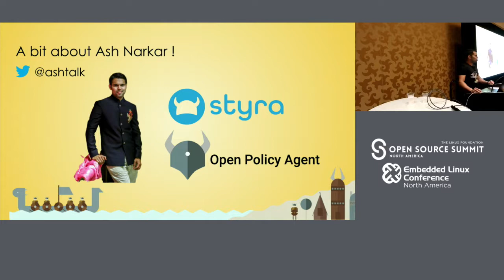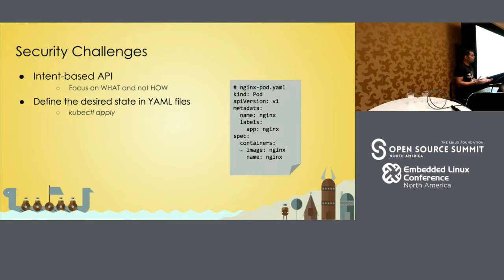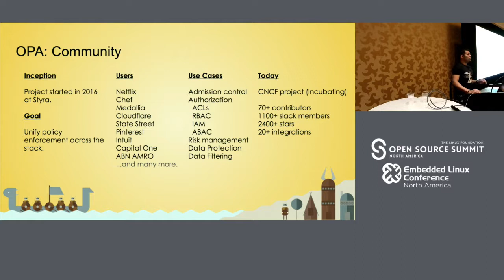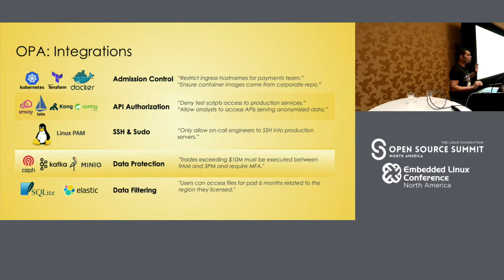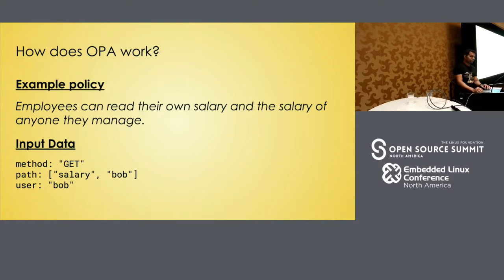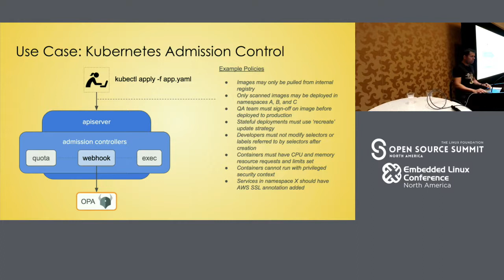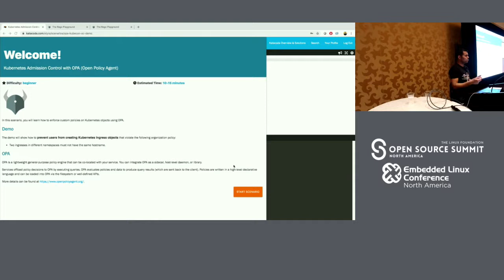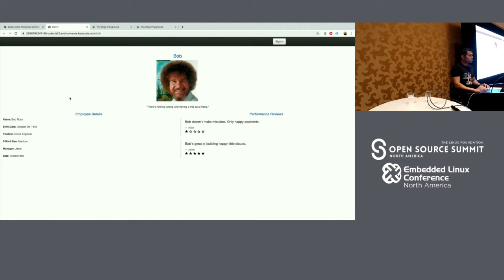Fine-grained Authorization in a Containerized World - Ashutosh Narkar, Styra Inc.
Organizations use containerized workloads to build and deploy applications. Although diverse in nature these deployments must conform to company-wide constraints around cost, security, and performance. These evolving constraints affect the entire stack and hence enforcing them becomes difficult.In this talk, we will introduce the Open Policy Agent (OPA), an open source, general-purpose policy engine which can be used to enforce fine-grained policies in any system and at any layer of the stack.We will see examples of authoring security policies using OPA’s purpose-built, declarative language over JSON data gathered from Kubernetes.OPA not only provides the ability to enforce organization-specific policies by leveraging security extension points in Docker and Kubernetes such as admission controllers but also meets strict latency and availability requirements.We will demo how custom policies can be enforced on Kubernetes objects without modifying any Kubernetes components.